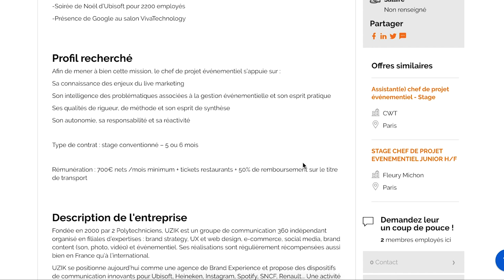ISCPA | PRÉSENTATION DE LA PLATEFORME ISCPA ALUMNI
Découvrez ISCPA Alumni, notre annuaire de diplômés et plateforme de stages ouverte aux entreprises et recruteurs, ainsi qu'à tous nos étudiants en journalisme, communication et production.